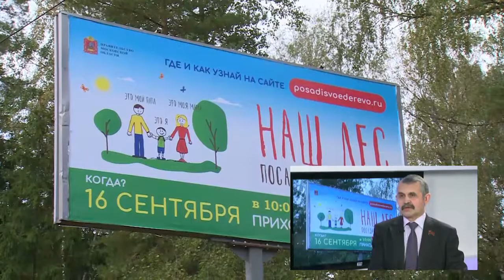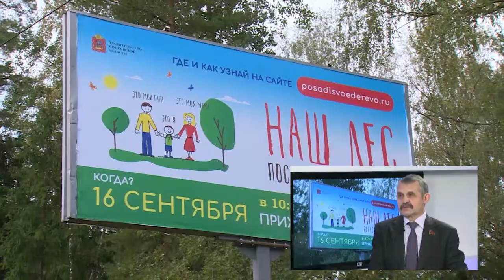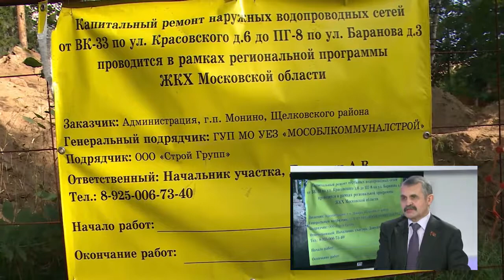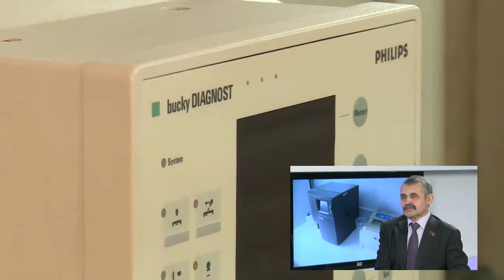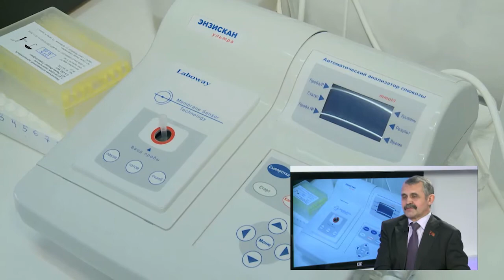Диалог 06.03.2018 (В.Н. Шапкин)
Гость в студии: депутат Московской областной Думы, председатель комитета по имущественным отношениям и землепользованию, член фракции «Единая Россия» Владимир Шапкин